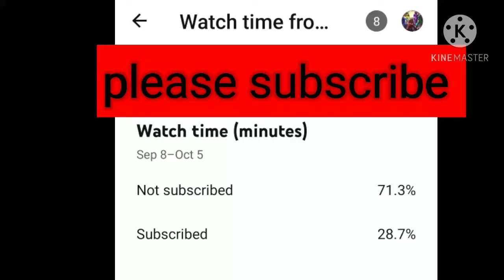Free Fire new pat skin gloo wall skin new Bundles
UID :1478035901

Nickname :꧁ⓂⓈⒶⓃⒿⒶⓎ꧂